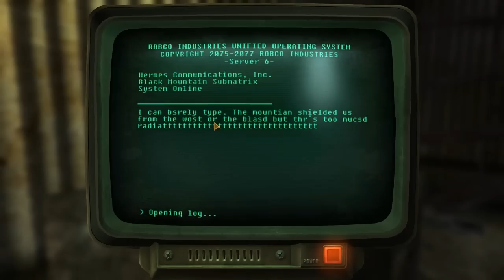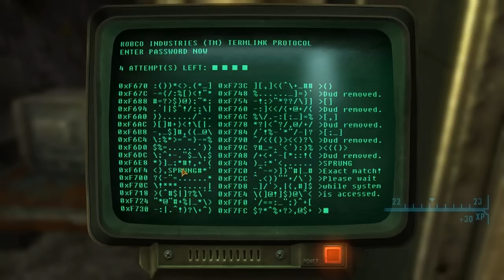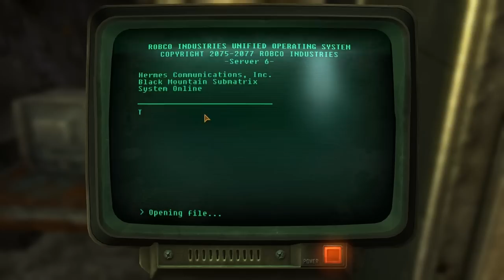Fallout New Vegas Gameplay Walkthrough HD - Part 55 - Black Mountain Romp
Welcome to my full walkthrough of Fallout New Vegas, Part 55 on YouTube! Part 55(Gameplay & Commentary) Let's Play / Playthrough with live commentary.

Mods used: Project Nevada, New Vegas Willow companion mod, New Vegas bounties, World of pain, Weapons mods expanded.

Realistreviewer realist reviewer

Recorded in 1280 x 720p on Fraps
Mic Samson
On Intel i7 3.4ghz
Geforce GTX 580
16GB Corsair Vengeance
Coolit ECO C240 A.L.C.